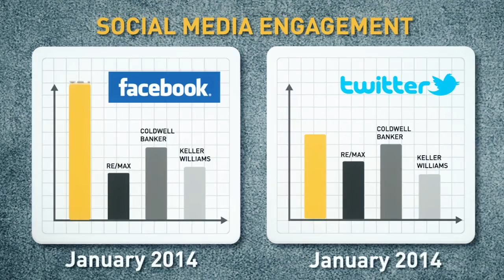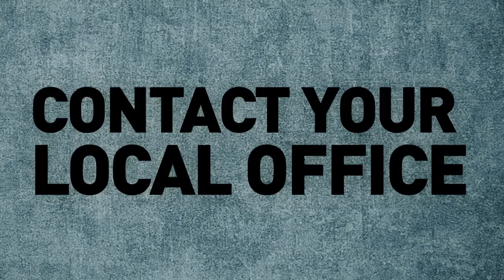Century 21 Northside - Surpass the Online Competition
Century 21 Northside
Consumers consider the CENTURY 21  brand the most recognized and the most respected in real estate*

Our powerful brand advertising and industry leading website traffic growth can help give you maximum exposure and increased qualified leads.
We offer award winning training and access to the latest technologies to assist you in growing your business.

Are you ready to find your future?